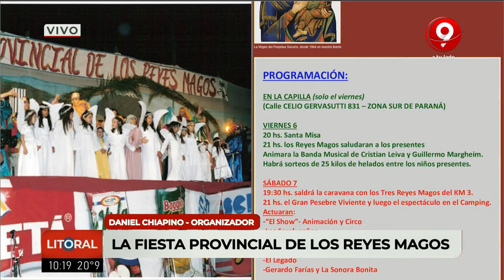Se viene una nueva edición de la Fiesta de los Reyes Magos